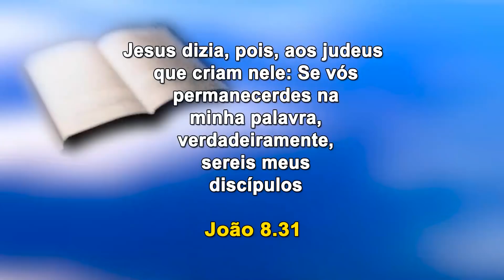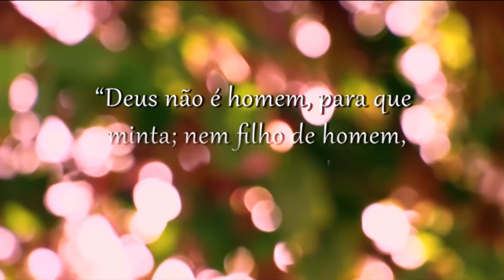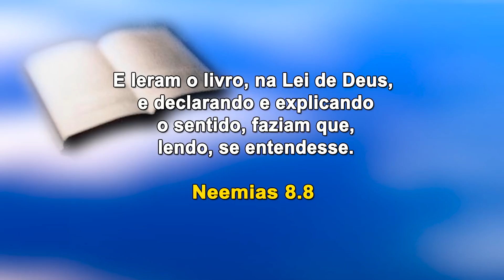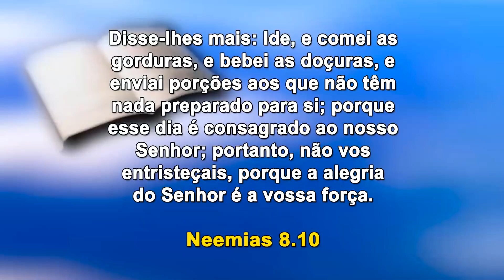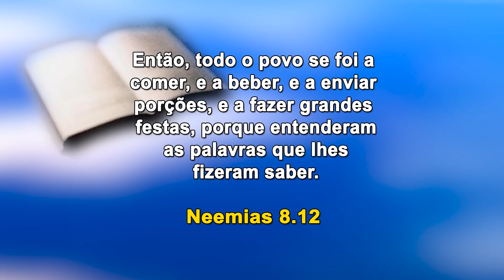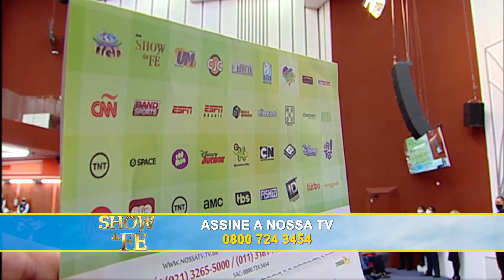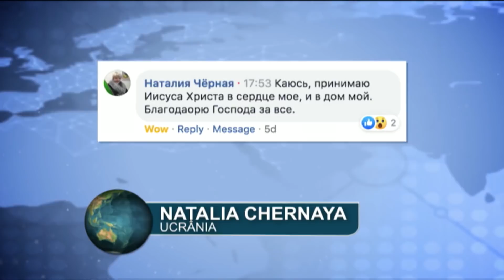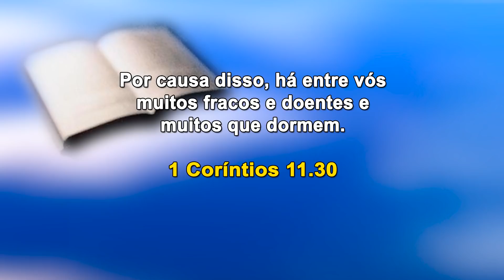Show da Fé | Receba a Palavra com alegria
A Palavra de Deus é a força que Ele dispõe aos que O buscam com alegria. Quem dela se alimenta, recebe poder para enfrentar qualquer batalha. Portanto, não se desanime diante das tribulações! Elas surgem com a finalidade de atrapalhá-lo na comunhão com o Altíssimo. Receba as instruções divinas louvando e glorificando Seu Nome, pois, agradando ao Senhor, você recebe poder para vencer o mal.

Cante com Missionário Soares "A Volta da Vitória" (clique para ver em 09:27).

▷ ESCUTE O MISSIONÁRIO R. R. SOARES
▷ IGREJA INTERNACIONAL DA GRAÇA DE DEUS
▷ CANAL SHOW DA FÉ
▷ CONHEÇA A NOSSA ACADEMIA TEOLÓGICA
▷ REVISTA GRAÇA SHOW DA FÉ.
▷ ESCUTE A NOSSA RÁDIO
▷ ASSISTA RiT TV
▷ ASSINE AGORA A NOSSA TV

Data de exibição: 15/10/2020
Data de gravação: 11/10/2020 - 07h
Número do programa: 5473